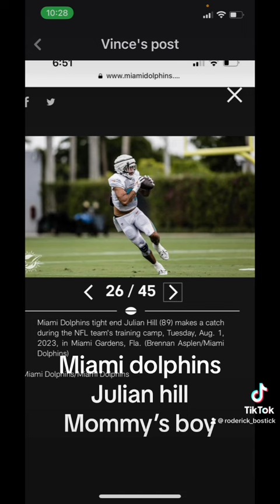Proud mama here! Don’t sleep on Julian Hill!